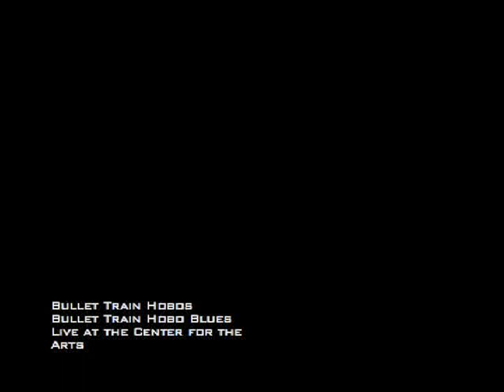Bullet Train Hobos - Bullet Train Hobo Blues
Battle of the Bands July 2012, Grass Valley Center for the Arts